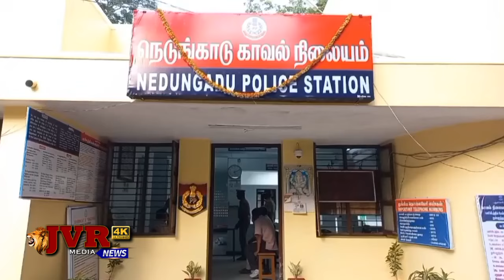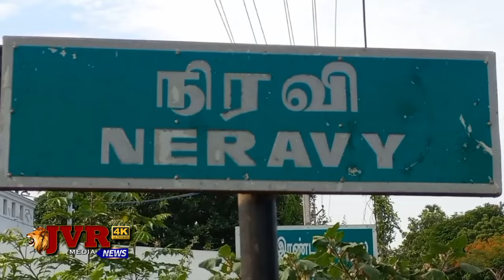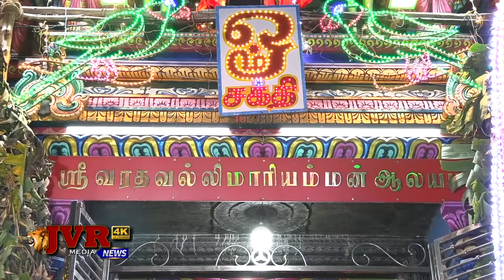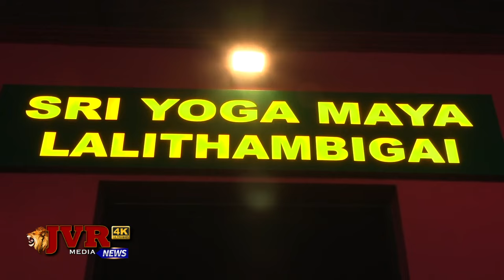RINA NEWS TODAY 05 08 2024